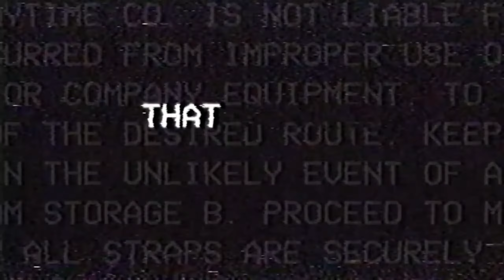Poppy Playtime Chapter 1 - Release Trailer - Nintendo Switch